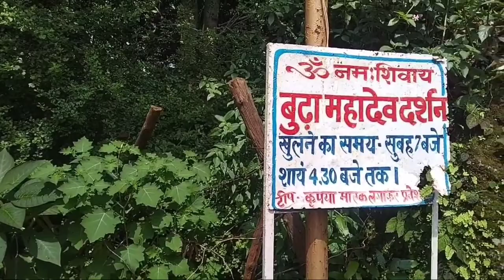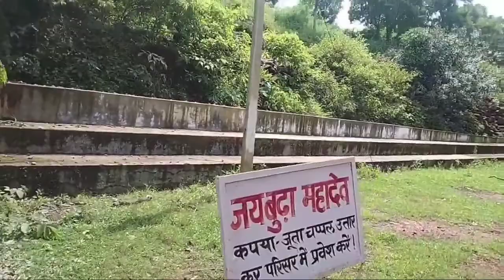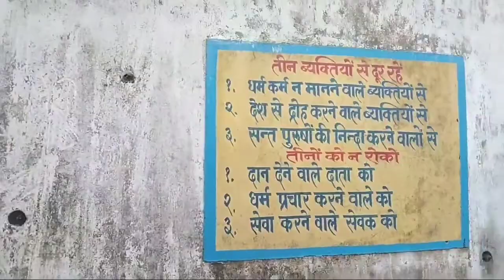कैलाश गुफा धाम || क्रिन्धा से कैलाश गुफा धाम || DAILY VLOG || 04/07/21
कैलाश गुफा धाम:-
 वीडियो पूरा देखिए मजा आने वाला है!
क्रिन्धा से कैलाश गुफा धाम का सफर,

 धन्यवाद! 🙏🙏🙏